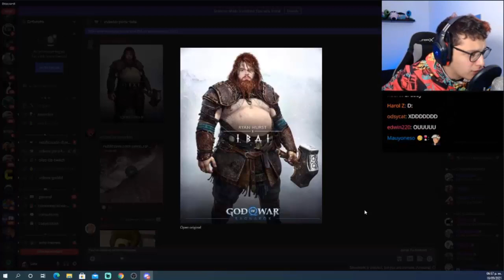Ibai en God of War 😨😨 ahhhhhhhhh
*ahhhhhhhhhhh*